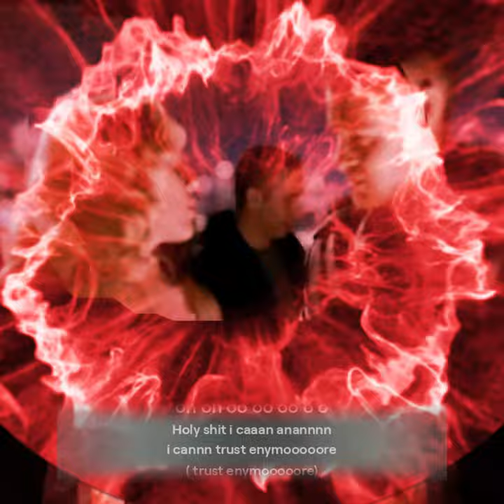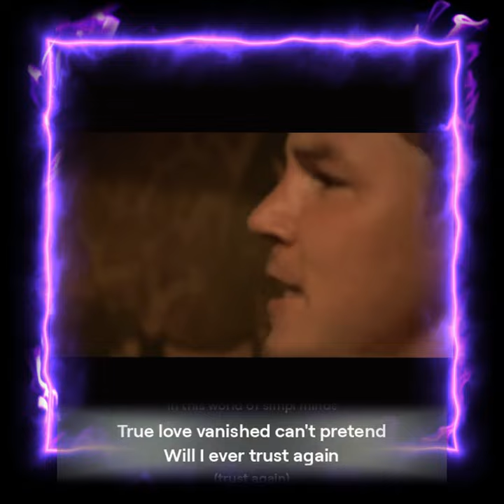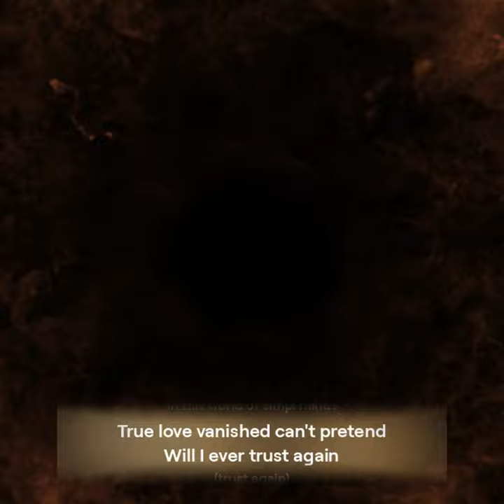Jaw-Dropping Confession: I'm Involved in tylor2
Join us as we uncover the hidden secrets of Tylor2 in this exciting video! Dive into the mystery and unlock the secrets hidden within Tylor2!